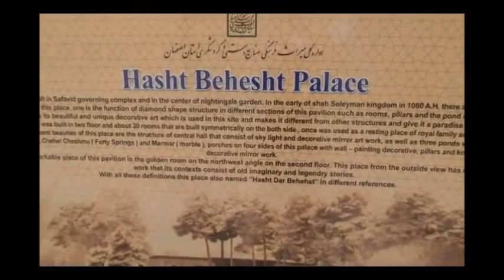Фарси. Экскурсия по Исфахану (Tour to Esfahan, Iran)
История, достопримечательности Исфахана. Правильное произношение названий на персидском языке.